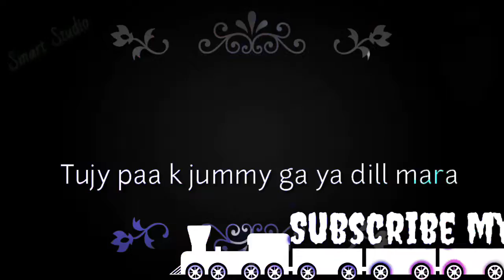Mara yaar Nachda Rawy(Ishaq ko bna ly hatyaar bandia)Editing ; Abdul Qayyum #smart Studio